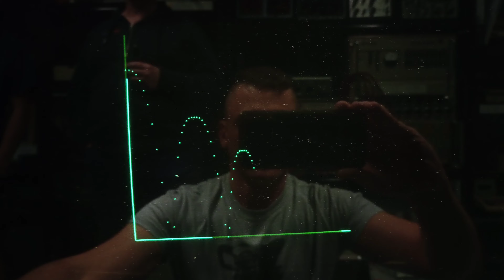Demo "Bouncing Ball" auf dem PDP-12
(wie man sieht, sieht man mich in der Scheibe spiegeln 🙈)